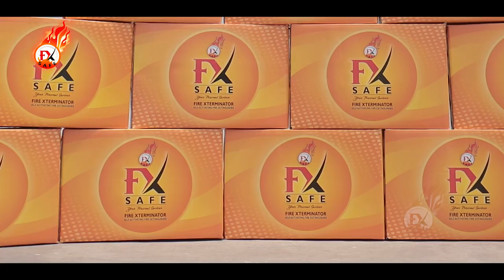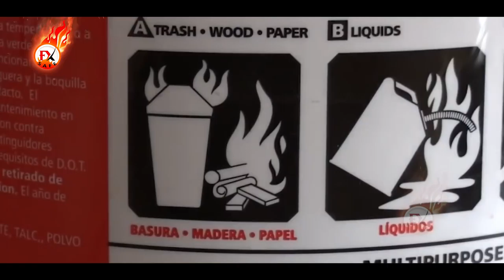FX SAFE & SAFTY CORPORATE FILM